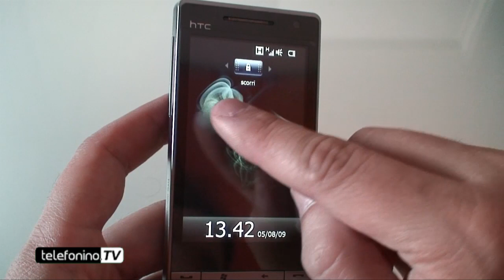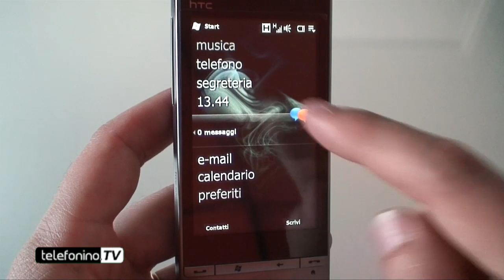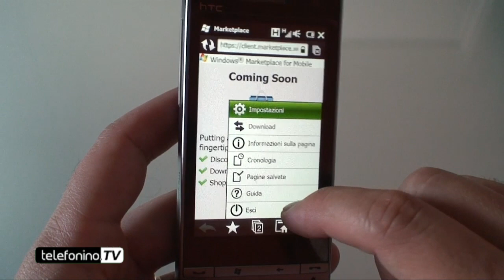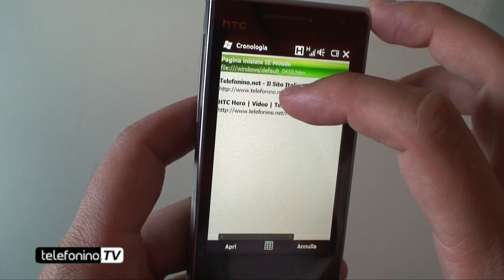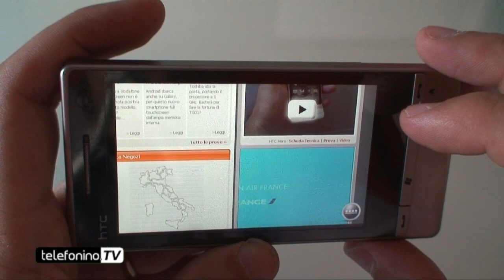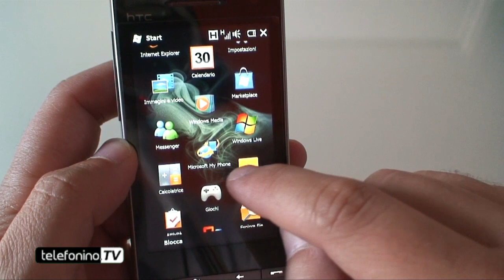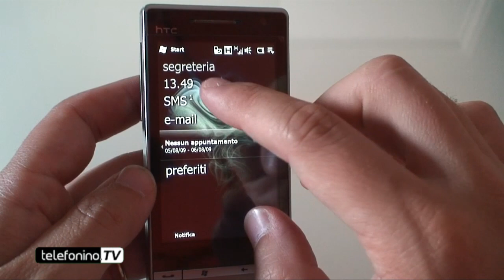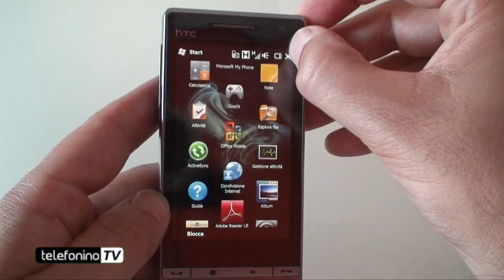Windows Mobile 6.5 videopreview da Telefonino.net